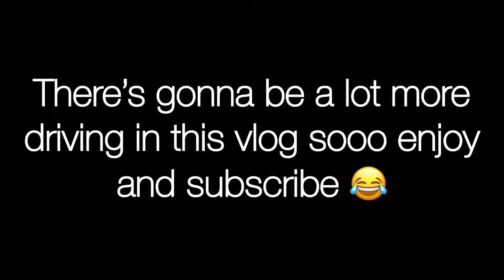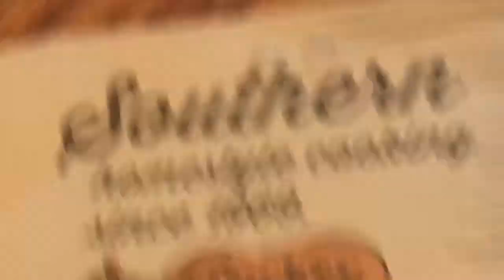ON A BUS FOR 24 HOURS!!! FLORIDA VLOG DAY 1!!!!!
FLORIDA! I can’t wait for you guys to see these vlogs! Here is Day 1 of our Florida adventure which is basically driving! We drove for literally 24 hours on a smelly, nice, air conditioned bus and it was actually pretty fun!!! I ate at Cracker Barrel. not sponsored but I mean Cracker Barrel wanna spons me? McDonald’s and other places like gas stations too! Comment questions also? Also like the new look?

Instagrams: @grantsibley03 @grantsibyoutube
Musical.ly: @grantsibley